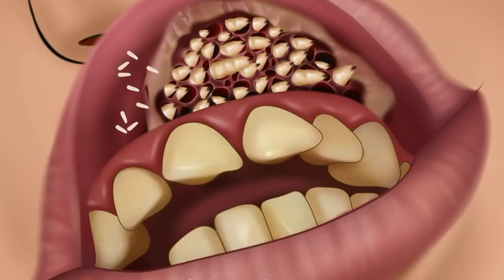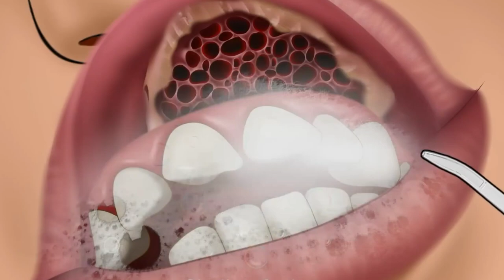ASMR Maggot infected mouth removal!! injured clean animation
asmr animation
asmr food
asmr eating
asmr makeup
asmr cleaning
asmr removal
asmr makeup animation
treatment animation
asmr treatment
asmr treatment animation
asmr treatment animation skincare
thumbnail
my first blogs viral trick
my first vlog
viral trick